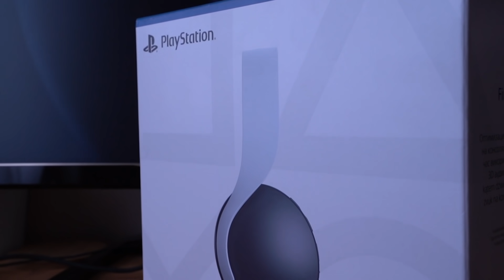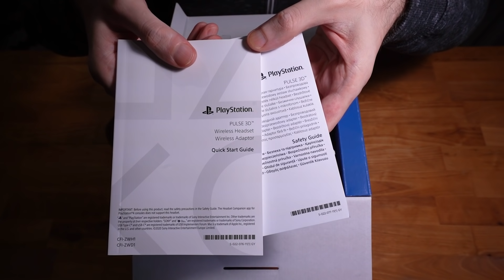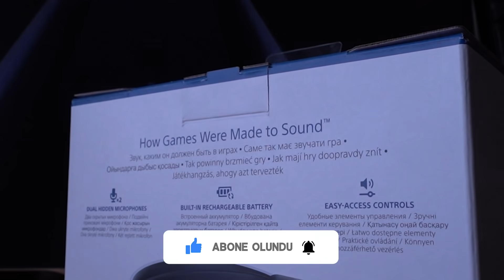Pulse 3D Kablosuz Kulaklıkla Oyun Sesleri Bambaşka!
PlayStation Türkiye'den herkese merhaba. Bu videomuzda PlayStation 5 için özel olarak üretilen kablosuz oyuncu kulaklığımız Pulse 3D’yi kutusundan çıkarıyor ve sunduğu özelliklere bakıyoruz.